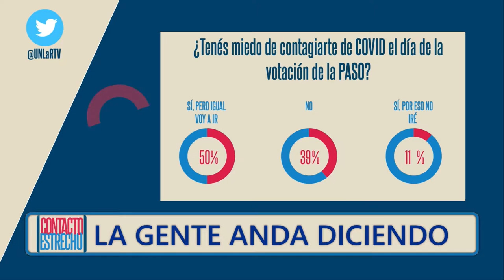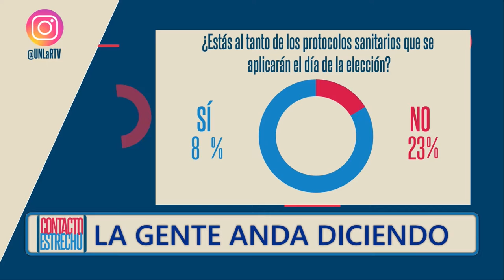La gente anda diciendo: ¿hay miedo de ir a votar?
Le preguntamos a la comunidad virtual de UNLaR TV qué piensa con respecto a las elecciones PASO 2021 y el riesgo de contagio de COVID 19. ¿La gente conoce los protocolos de seguridad del día de la votación? Enterate en este video.